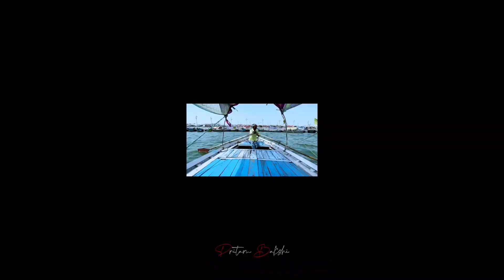Darjeeling To Siliguri By Road | Offbeat Destination | Darjeeling Tour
Darjeeling Vlog | Offbeat Places near Siliguri | Darjeeling to Siliguri by road | Darjeeling tour | Bengali vlog | scooter ride | bike ride | moto vlog |

Hey All! Let me first introduce myself to all of you. I am Pritam Bakshi, I stay in Krishnanagar, Nadia, West Bengal, India.My mother tongue is Bengali and i am a Bengali Travel Vlogger. I love to travel alone you can say a 'Solo Traveller'. I always try to do Cheap Travel or Budget Travel so that all my subscriber finds it easy to go for a Budget Friendly Trip.. I love to try new foods of different regions and love to explore new places. My excitement level reaches the peak when its all about Exploring India with different Cultures and People. In short, I am a Proud Indian Travel Vlogger, who always keeps Country at First choice.. Are you a travel seeker? Are you planning for a road trip or a tour? Then my Travel Vlog Channel is the only answer to all your questions..
 I specially make travel vlogs, travel videos, travel reels, travel shorts. I provide all information about bus,train,flight in my trip whichever i choose to travel...

In recent days, i went for a 30 days of Exploring Trip..
I explored top Cities of Uttar Pradesh like Varanasi, Agra, Delhi, Mathura, Vrindavan, Fatehpur Sikri, Lucknow, Ayodhya, Prayagraj. I have also explored there different foods and cultures. You will get all the videos in my Channel.

A Big Welcome to all Bikers and all my Bangladesh Friends as we all unite by one language that is "Bangla". I own Yamaha Szr named as 'Hyper' and love MotoVlogging.
I will upload daily Travel Vlogs, Food Vlogs along with MotoVlogs. Its your brother 'Pritam Bakshi'!